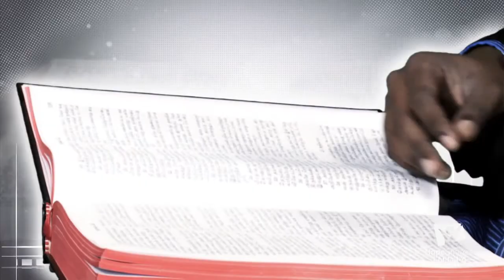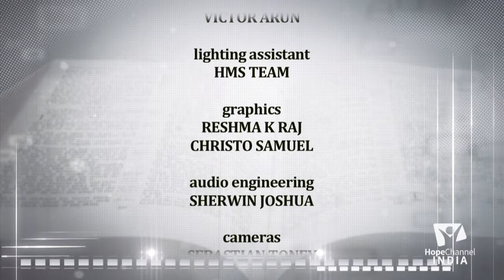Learn Book of Daniel Chapter 9 | Bible Study | Praise & Worship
The detailed study on the Book of Daniel gives us a clear view about the history of the world.  The consecutive kingdoms' dominance of the world are revealed to and written for future generations by Daniel himself. Nowhere across the globe you can find this authentic verse by verse explanation about one of the greatest prophecy books in bible.

Explainer : Pastor John Willmott

Hey! Hope Channel India shares with you the contents which make understanding of bible clear and easier.

God loves you more than anything.
Truth that will make you free from all your burden.